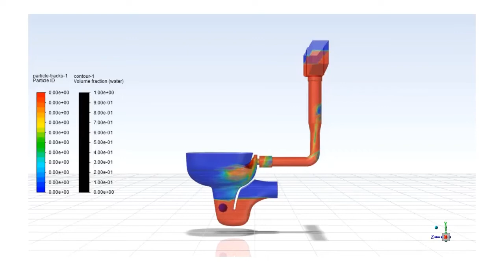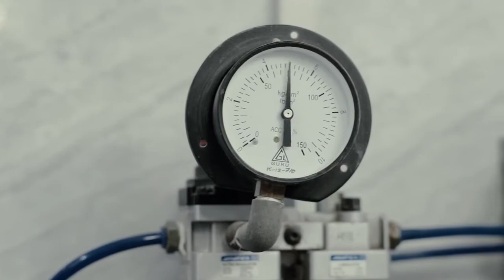Superior quality products using latest global technology by CERA!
CERA stands for Technology, Innovation and Style which makes CERA the most trusted home solutions provider in India!